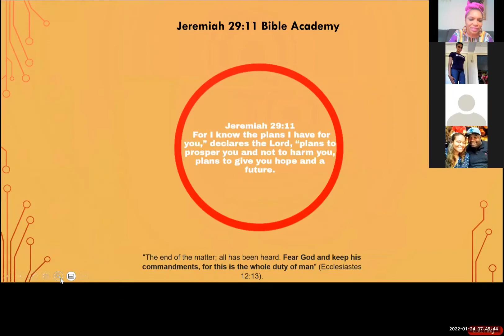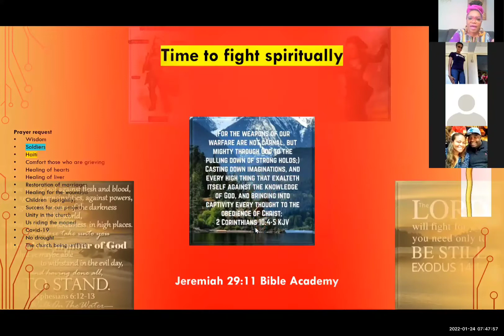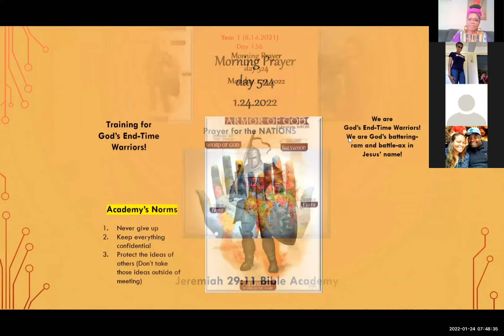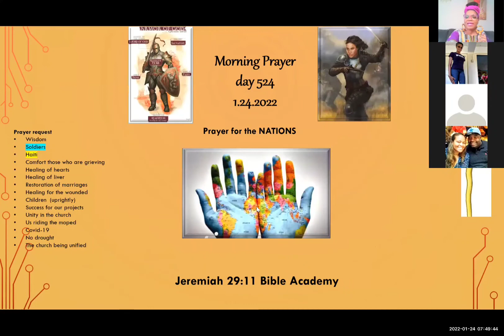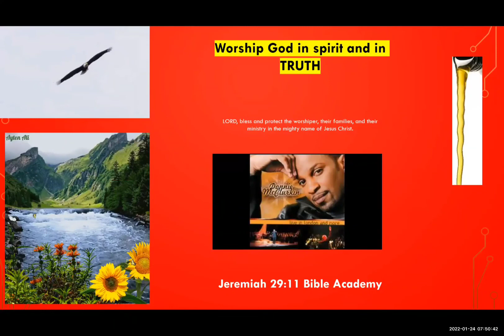Making room for our blessings (prayer)